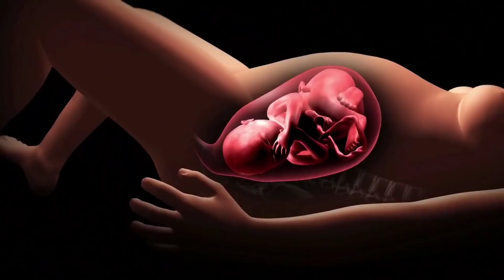శాస్త్రవేత్తలు సైతం షాక్..అసలు ఇది ఎలా సాధ్యం ఒక బిడ్డకు జన్మనిచ్చిన అస్థిపంజరం..archaeology